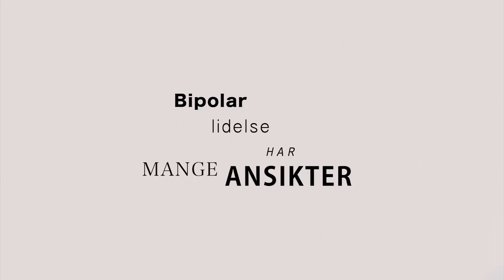Bipolar lidelse har mange ansikter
Tusen takk til alle frivillige som sporty stilte opp på kort varsel, slik at vi fikk laget denne fine filmen :)

Støtt gjerne vårt arbeid med et medlemskap:
SMS:  BFN din epost og fødselsår til 2090
Du blir trukket 250,- fra din telefonregning